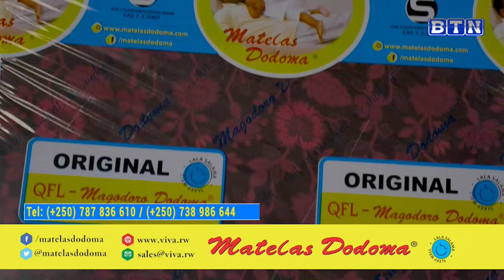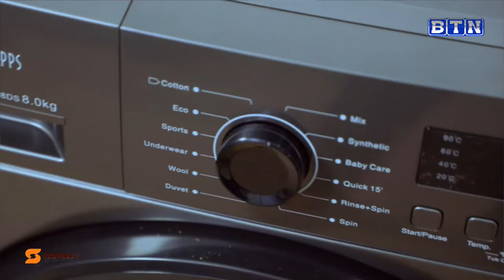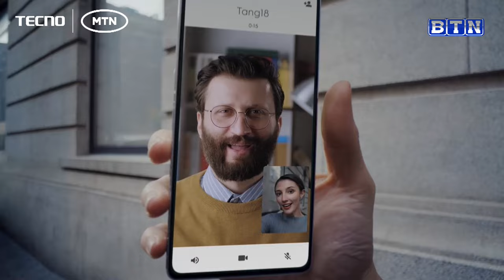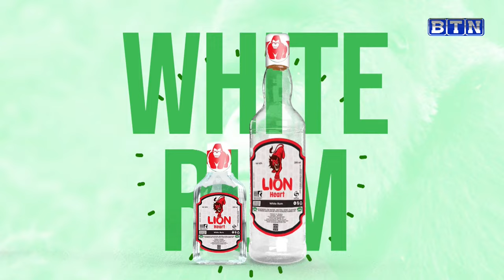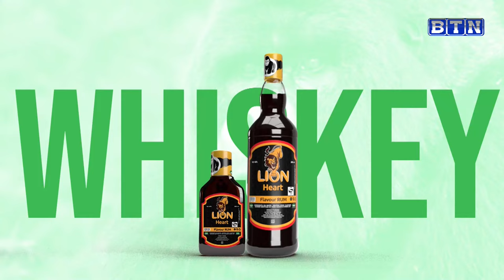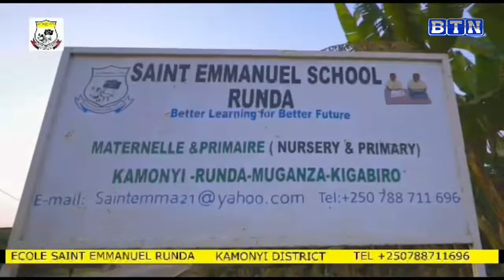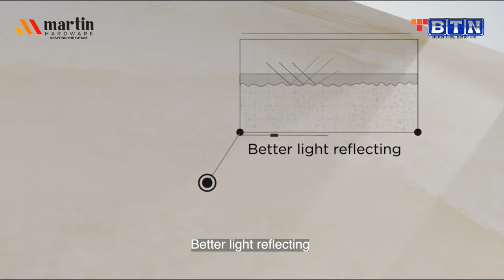SPORT ZONE: AMAVUBI YASUWE NA MINISTER - APR VS MARINE - TRANSFER ZO MURI EUROPE